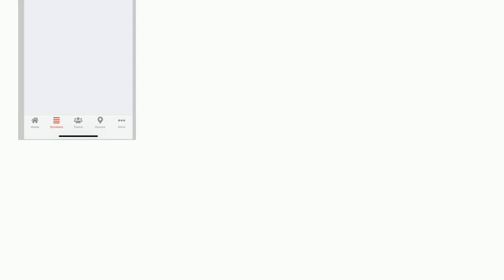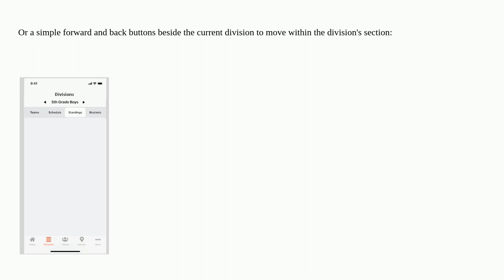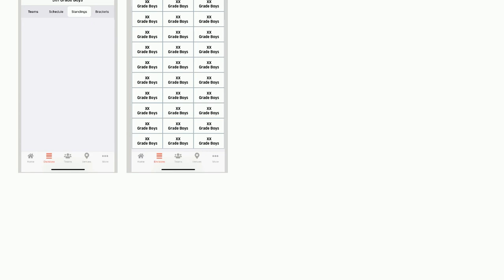Ux: Change details view of iOS or Android without going back to UITableView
Change details view of iOS or Android without going back to UITableView

A special thanks goes out to the awesome community

  mobile gui-design android mobile-application ios